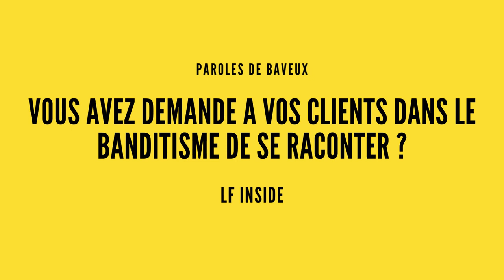🔴🔴🔴 PAROLES DE BAVEUX 🔴🔴🔴 LA FRANCE DES CAÏDS - Me GERALD PANDELON 1/3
🔴 PAROLES DE BAVEUX - Me PANDELON

Gérald Pandelon est actuellement l’avocat de 200 grands bandits à Marseille, Paris, Lille et plusieurs autres villes en France.

Si le livre t'intéresse

Dans cette enquête, l’auteur met en évidence la toute-puissance du milieu de la drogue sur certains quartiers en déshérence mais aussi son influence délétère sur les milieux économiques et politiques de plusieurs villes françaises, en particulier Marseille.

A travers une série de témoignages de gros voyoux ou d’ex-voyous qui évoquent leurs trafics, l’auteur campe le panorama d’une France mafieuse hallucinante, où l’Etat et les Politiques acceptent l’emprise des mafias en échange d’une prétendue paix sociale.

🔴Retrouve nos stories le jeudi à 18h sur YT mais aussi en avant premiere et gratuitement en vous inscrivant sur notre site :